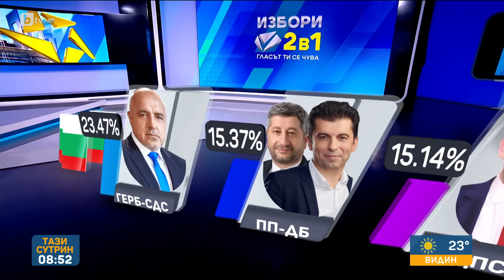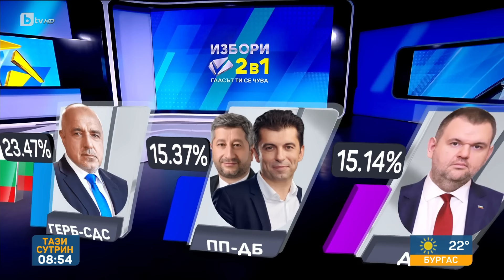Изненадите на вота: Ще имаме ли редовен кабинет?